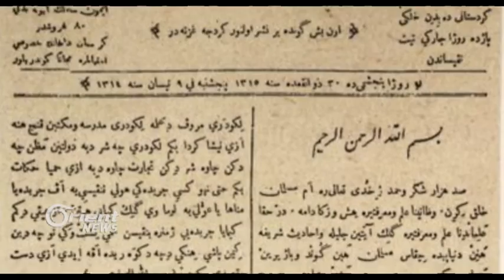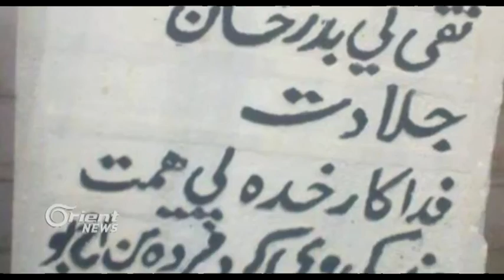118 sal li ser yekemîn rojnameya Kurdî derbas dibe